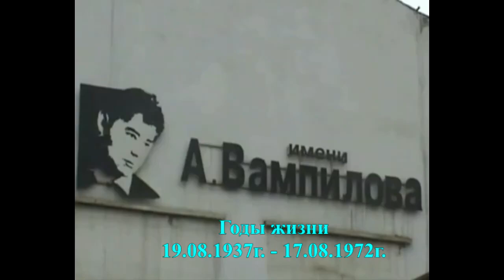Владимир Попов - "Иркутский вальс" (П.Толмачёв - В.Скиф)